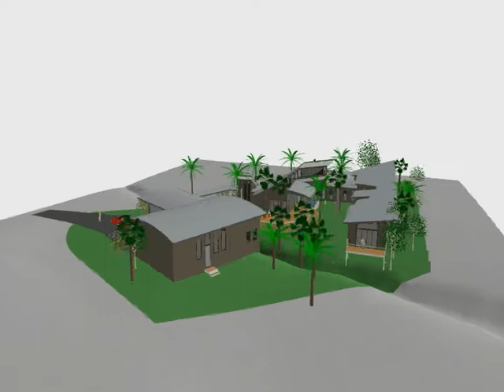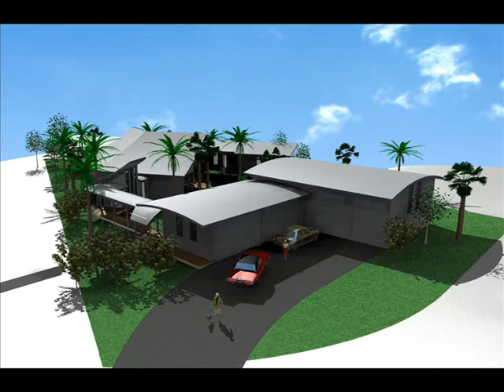Lees House movie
Peter Downes design